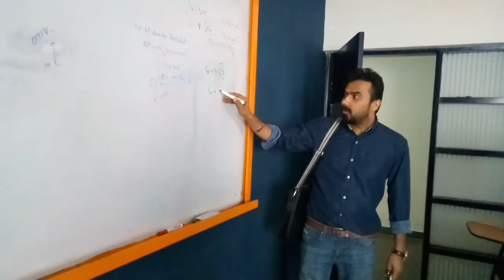PSL Karachi Kings vs Quetta Gladiators - Vlog #4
orry for a decreaze in standards of quality and vlogging
It was kinda an unexpected day so we added lots of mumbo jumbo
But paities, we hope that some moments were not that bad